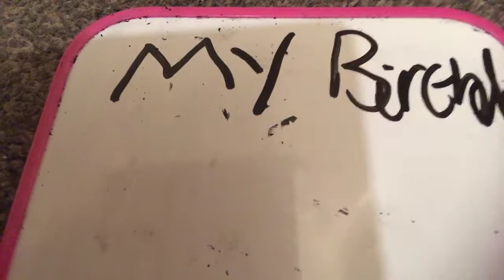Writing my brother a letter